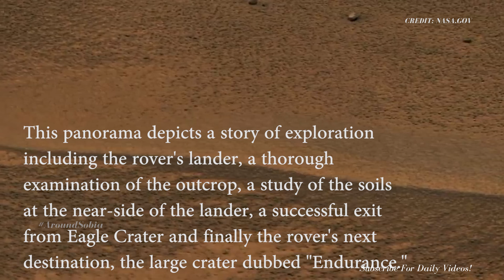[MARS]-Mars Planet 'Lion King' Panorama Mars Sol:058 Panoramic Camera | Últimas imágenes de Marte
Mars Planet 'Lion King' Panorama Mars Sol:058 Panoramic Camera | Últimas imágenes de Marte By Mars Perseverance. New 4K Mars Images From NASA's Rover Opportunity's - 'Lion King' Panorama Mars Sol:058 Panoramic Camera | Mars Sol:058 Panoramic Camera 'Lion King' Panorama.

For more about Perseverance:
-mars.nasa.gov/mars2020/
-nasa.gov/perseverance

CREDIT: NASA.GOV
CREDIT: NASA/JPL - CALTECH
Credit NASA/JPL-Caltech/Cornell